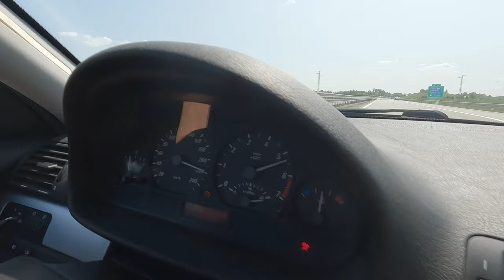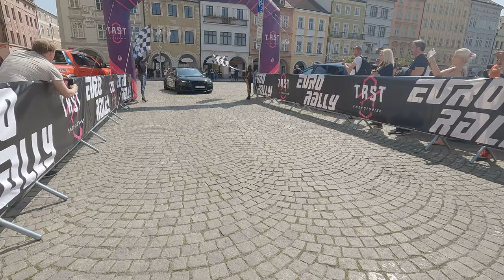Eurorally 2023 Recap ! (Alp-Edition coming soon)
Another great roadtrip thru Europe with the Eurorally gang!

Unfortunatly i lost alot of footage due to file-corruption on one of my sd-cards, so the video is alot shorter than planned...

But hey, atleast i didnt loose it all :D